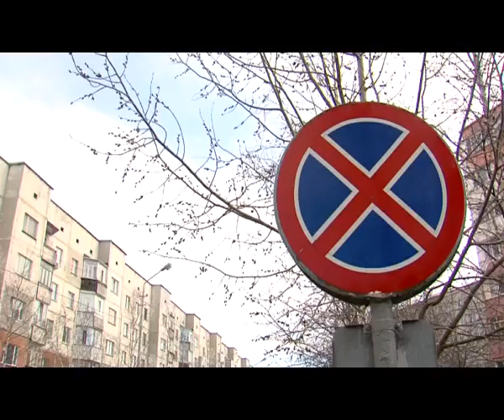Парковки возле медучреждений